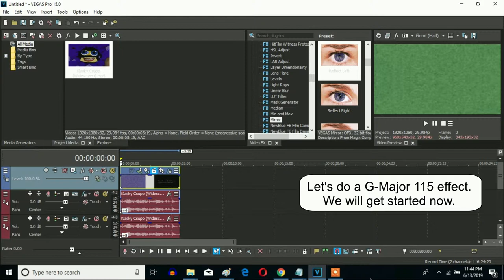How To Make G-Major 115 On Sony Vegas Pro